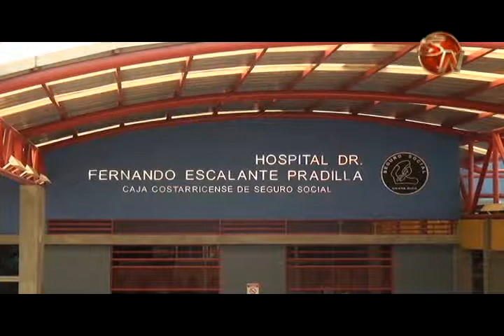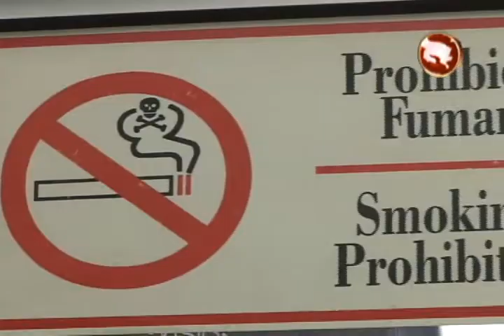80 por ciento de las personas quienes llegaron a la clínica de cesacion dejaron el fumado